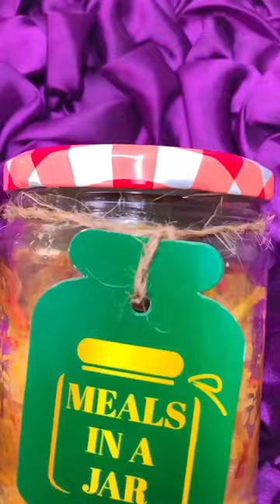food vlog trending